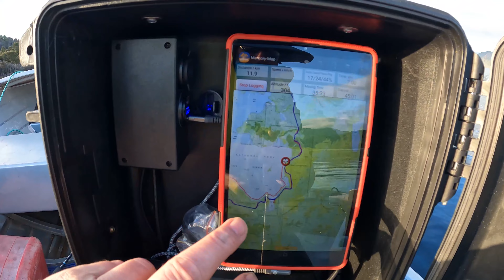Lake Pedder Trout x9 (Jan-2023)